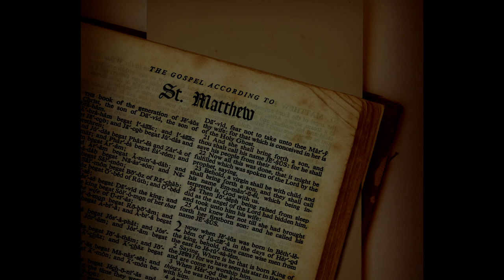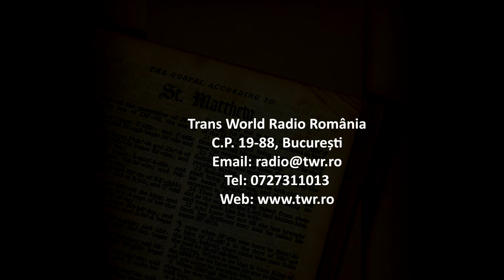Itinerar Biblic Ep 0084 Matei Cap 26